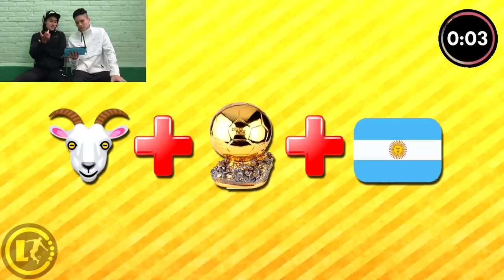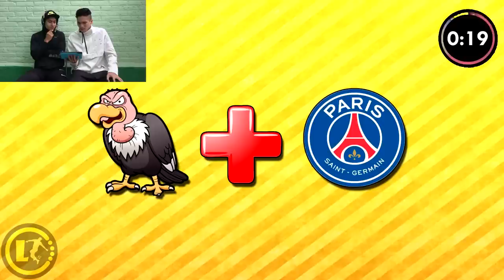ADIVINA EL JUGADOR DE FÚTBOL CON EMOJIS | Reto de FÚTBOL bastante ÉPICO!